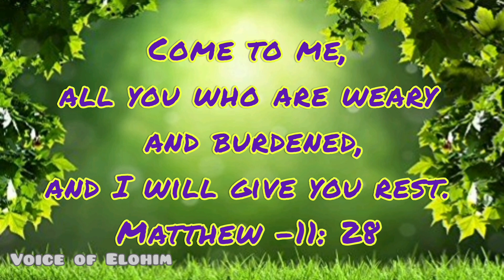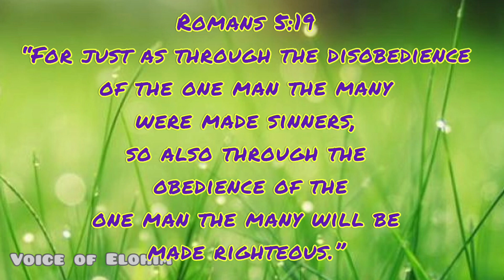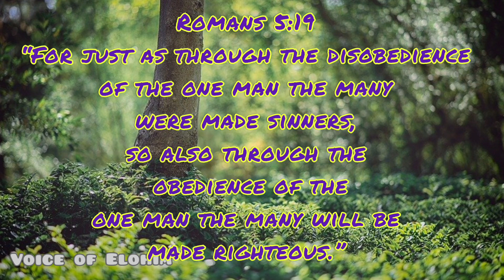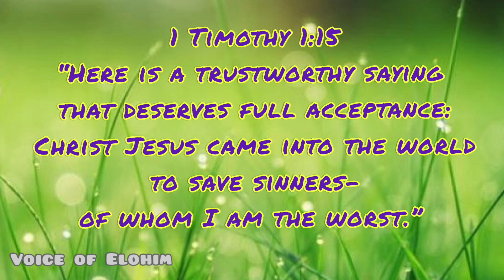Vandhirukkiren# Tamil# Christian# Song# Female Version#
This Is A Beautiful Tamil Devotional Song..

Song Credits to :
Album - Aayathama
Lyrics and Tune : Ravi Bharat

Singer in this Video - Sony Sabu
Karoke Credits to :  Christian Music Library

For More Songs, Stories & Crafts-
             "VOICE OF ELOHIM "